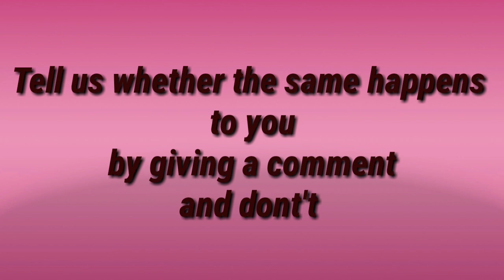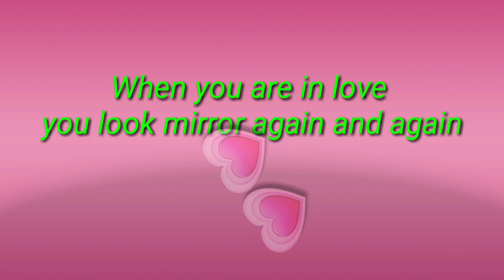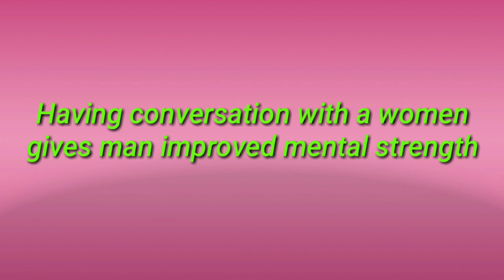INTERESTING PUZZLES FOR KIDS MALAYALAM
Psycological facts malayalam